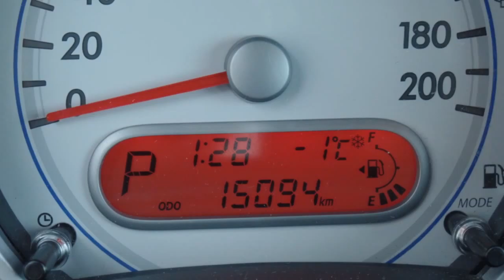Suzuki Splash 1.2 Exclusive automaat